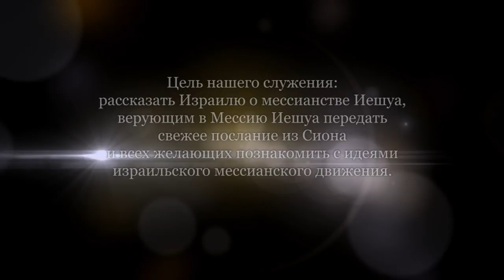Образы Мессии в Торе/ Прообразы участников жертвоприношения. Часть 7 (Дмитрий Лютаревич)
Рассмотрим эту тему через недельную главу, которая называется Хукат ("Вот устав"). Речь идет о рыжей телице, с какими компонентами она приносилась в жертву. На прошлых передачах мы подробно рассмотрели их.
Сегодня мы поговорим о том, кто принимал участие в этой церемонии. Они также имеют свои прообразы.